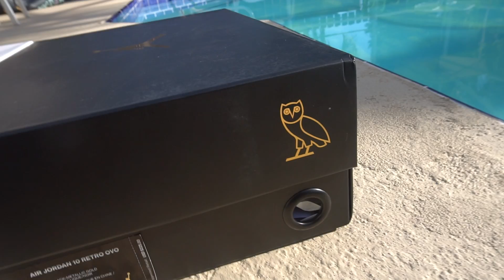SO MUCH HEAATT!! CRAZY FAN MEET & GREET @SNEAKERGAMES VLOG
Had my first Official meet & greet @SneakerGames & it was crazy. Tons of people showed up and I copped some fire sneakers!!
My Career , Mypark , Stage , high rollers Best jump shot NBA 2k16  Vc glitch , Legend 5 Mascot , 99 overall  , pro am myplayer